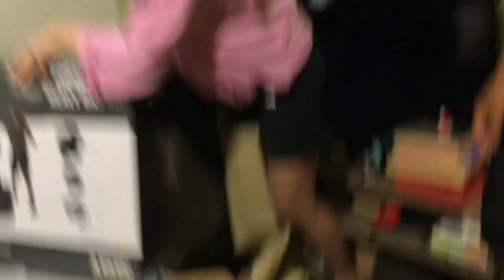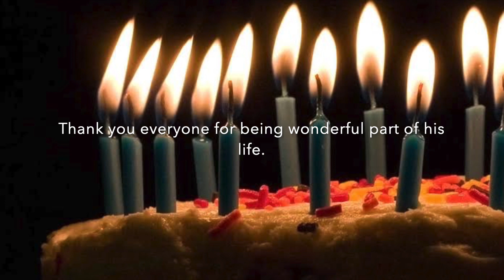Celebrating His Birthday || Birthday Surprise